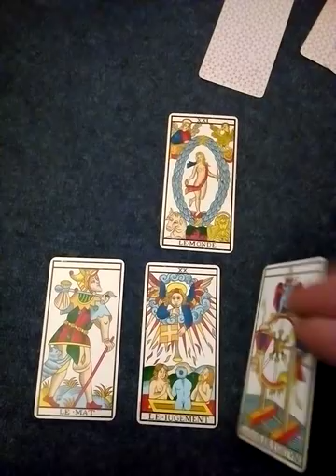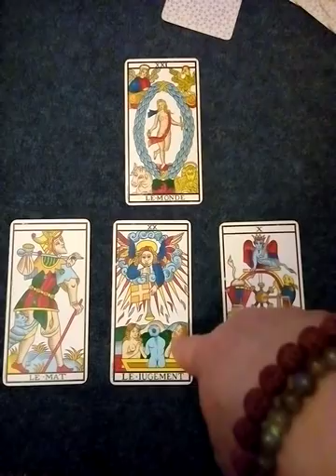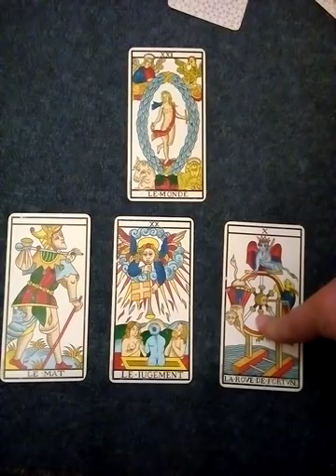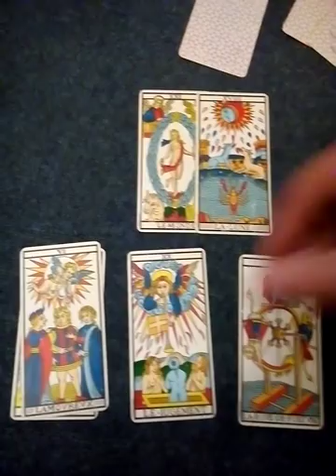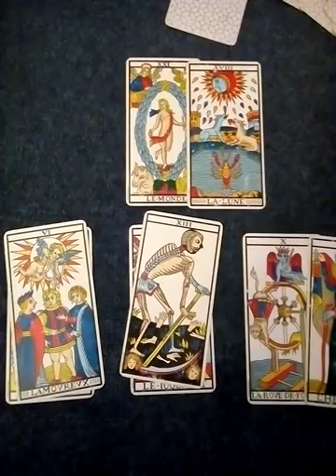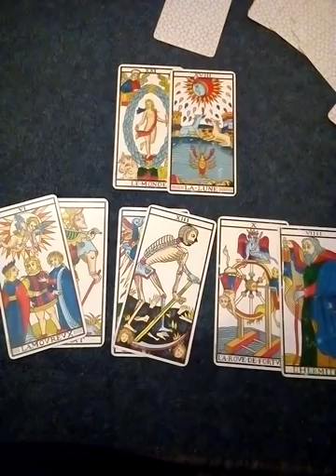Y aura t-il un putsch en France?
Tirage du 16/02 sur la possibilité d'un putsch en France. Analyse et perspectives.
Hier soir j'ai ressenti une sorte de fébrilité qui me disait que le pouvoir s'effondre discrètement mais sûrement. J'ai appris que certains proches conseillers avaient eux aussi démissionné, en plus des autres déjà partis, et que l'UE avait mise en garde sévèrement le gouvernement par rapport à l'usage des armes très dangereuses utilisées par les forces de l'ordre.
Ces nouvelles sont très importantes.